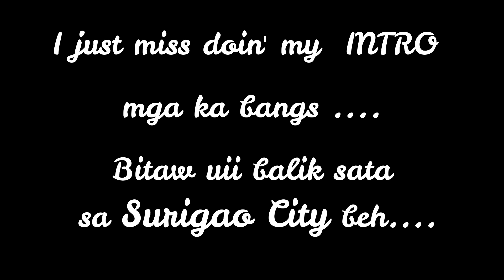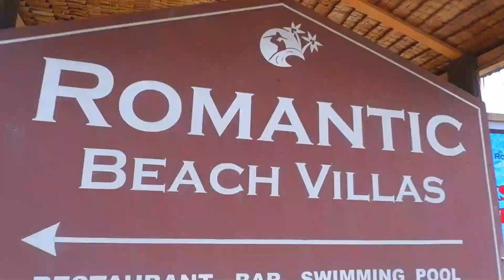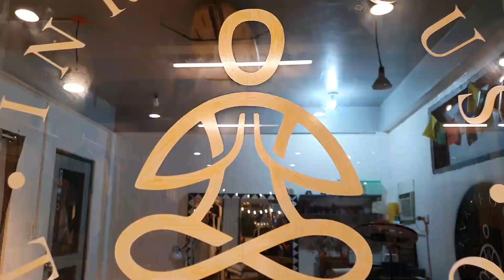SIARGAO 5.0 | VLOGcontent0073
Wadupp mga ka bangz, here's my 5th time in Siargao with baby PHOENIX.

 “Follow your bliss and the universe will open doors where there were only walls.” – Joseph Campbell

♥ YOU SUPPORT US, WE SUPPORT YOU! ♥
Playlist with your videos for expressing gratitude to you for using music from our channel!

Decoding characters at the end of the video title:
🎤 - In the description there are lyrics.
⚠ - This video received a complaint about Content ID. (We are waiting for an appeal decision) or (The complaint is withdrawn).
In the discussion you can find out about
- remote tracks of our channel;
- music is currently under complaint;
- tracks with a withdrawn complaint;
There you can leave feedback and suggestions!
On our channel you will find a lot of free music for every taste to use in your videos. We load both independent artists and music from different labels. The main difference between us and other similar channels is that we take into account licenses for the use of music and provide you with it in ready-made form (just copy and paste information between the stars).
There is always a chance to receive a complaint on Content ID, but do not despair, just file an appeal and wait for a positive result, we always do it, and if our appeal is denied, we remove this music from our channel.
All our tracks are sorted by genres, you just need to go to the desired playlist and find the music or song that suits you!

We wish you success in your creations and projects!
Want to see your track on the channel?
Or you drawing? Send we your works!
And we use them with attribution!
Link not working? Write in the comments! Thanks!